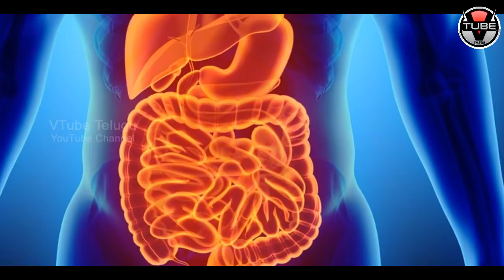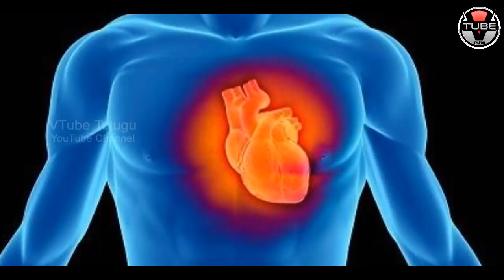ఈ ఆహారాన్ని పరగడుపున తింటే ఏమౌతుందో తెలుసా? | What Happens if You Have These Food in the Morning?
ఈ ఆహారాన్ని పరగడుపున తింటే ఏమౌతుందో తెలుసా? What Happens if You Have These Food in the Morning? Here are the full details in this video on VTube Telugu.